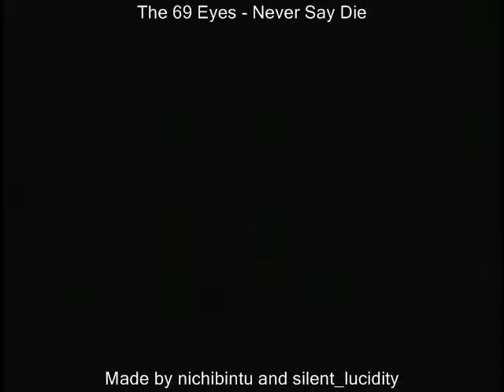The 69 Eyes - Never Say Die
Movie "Ghost Rider"